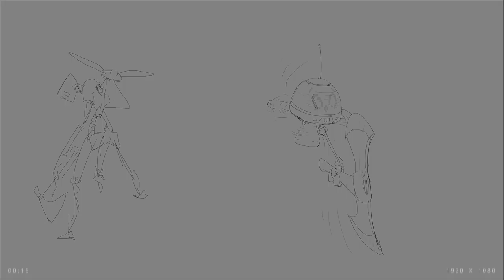FAN ROBOT WITH AXE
Speed painting of fan robots with axes in Paintstorm studio. It was moment when I drew exectly what my stepbrother tell me. And he might change his mind during process (so thats why there 2 robots :D). At first he told to draw "robot with fan(like chandelier fan) and huge axe".. then he suddenly changed his mind and told that it should be "cute fan-robot". After that he add that axe should be "two-sided"... and "lazer" :D
Don't know why, but I screwed up with last one, because messed 'lazer' and 'hologram' as same things in my mind. But anywhay was fun.

PS: so.. as hard I tried to upload only all drawings in order I drew them(chronologically), I found that it's impossible task for me, because some of oldest and unfinished(or even just not finished editing) one stops uploading  whole process of all others.. So probably I'll not  adhered to the historical order of uploading more

💻     Paintstorm Studio   |   OBS Studio   |   Davinchi Resolve
🕒     1 : 40